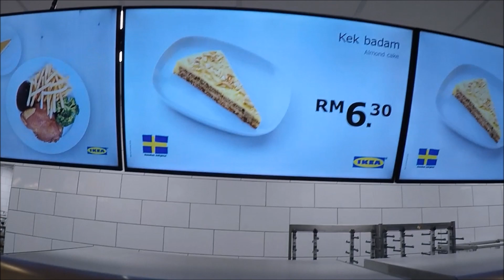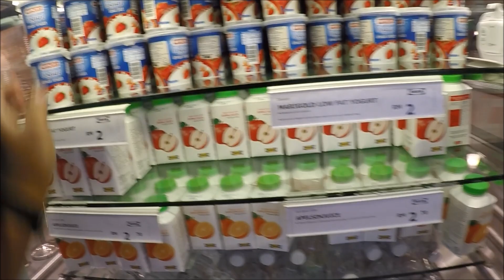DINNER AT IKEA MYTOWN feat BOB YP FAMILIA VLOG #64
Lama x makan kat Ikea, sejak diet, so tiba2 terliur pulak nak, lepas buka dan solat dirumah terus ke Ikea. Terima Kasih kerana menonton.